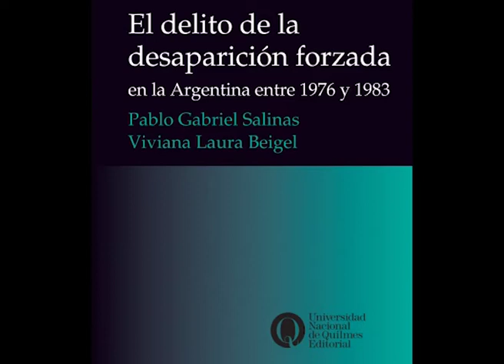EL DELITO DE LA DESAPARICIÓN FORZADA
Nuevamente, el joven abogado Pablo Salinas, esta vez, en coautoría con su compañera la abogada Viviana Beigel, lanza al mercado jurídico en especial, pero también para el mundo de los Derechos Humanos y en general, un libro basado en profundos estudios sobre la trágica realidad vivida en la oscura Argentina del '76 al '82 y las múltiples experiencia como defensores de los DDHH y víctimas de aquellos genocidas.